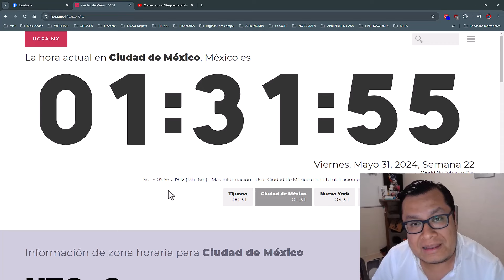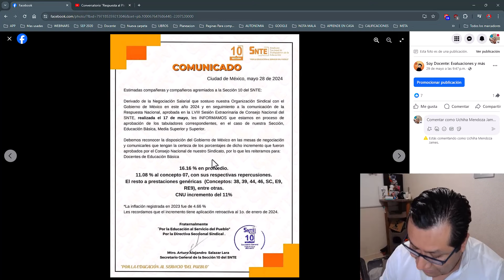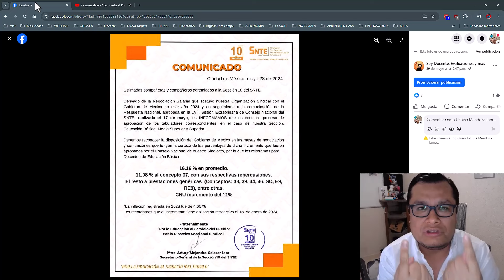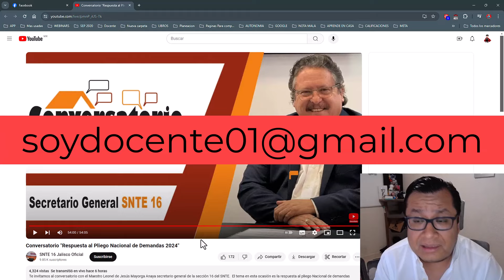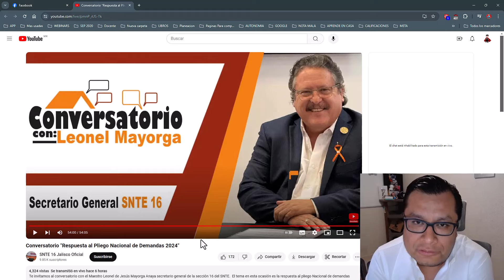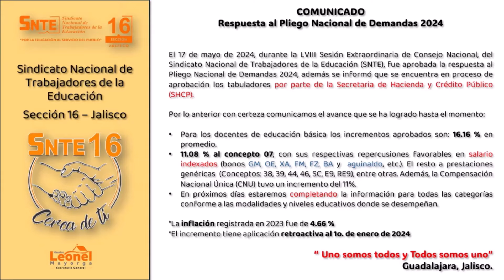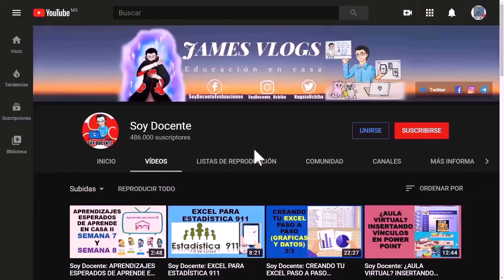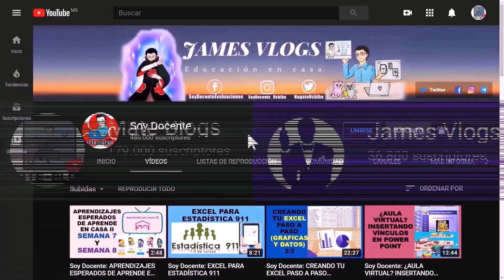Soy Docente: EL SNTE ESTA ENOJADO, COMPARTE LOS DETALLES DEL INCREMENTO SALARIAL 2024